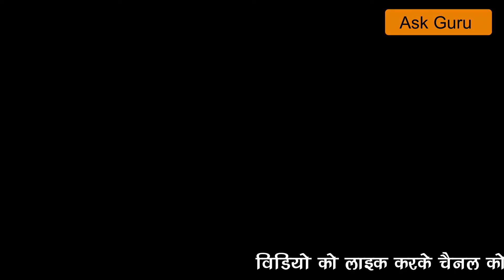पानी का जादुई चमत्‍कार जो घर बैठे बना देता है धनवान pani ke upay dhan prapti ke liye, water for life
pani ke upay dhan prapti ke liye. pani ke upyog se badal sakte hai kismat. pani ke kuch rochak upay jo apke jeeven mai energey bhar de.